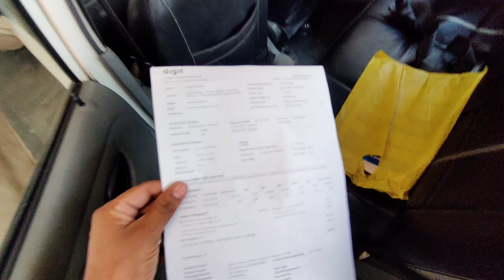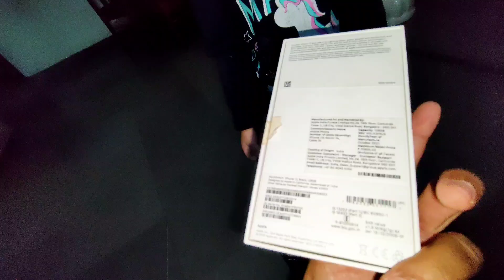😀पापा जी ने दीया हमे Surprise Gift 🎁surprise